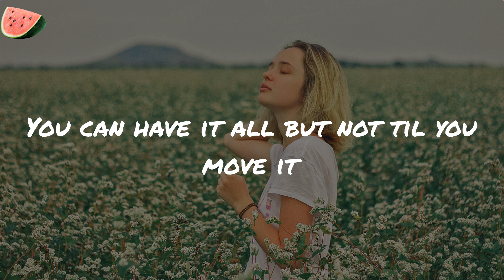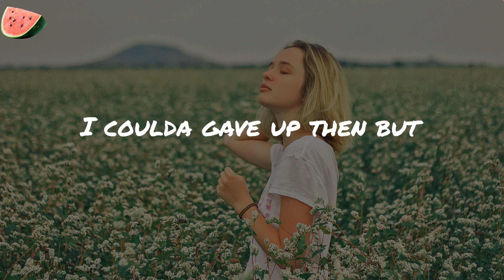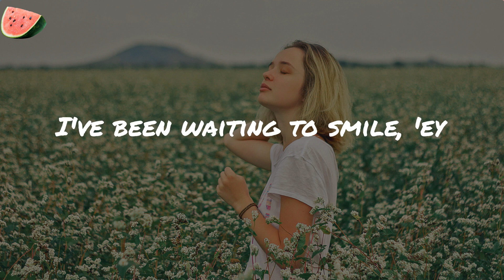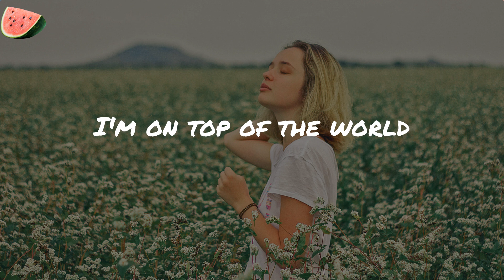On Top Of The World - Imagine Dragons (Lyrics)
Lyrics:
If you love somebody
Better tell them why they're here 'cause
They just may run away from you
You'll never know what went well
Then again it just depends on
How long of time is left for you
I've had the highest mountains
I've had the deepest rivers
You can have it all but not til you move it
Now take it in but don't look down
'Cause I'm on top of the world, 'ey
I'm on top of the world, 'ey
Waiting on this for a while now
Paying my dues to the dirt
I've been waiting to smile, 'ey
Been holding it in for a while, 'ey
Take it with me if I can
Been dreaming of this since a child
I'm on top of the world
I've tried to cut these corners
Try to take the easy way out
I kept on falling short of something
I coulda gave up then but
Then again I couldn't have 'cause
I've traveled all this way for something
And I know it's hard when you're falling down
And it's a long way up when you hit the ground
Get up now, get up, get up now